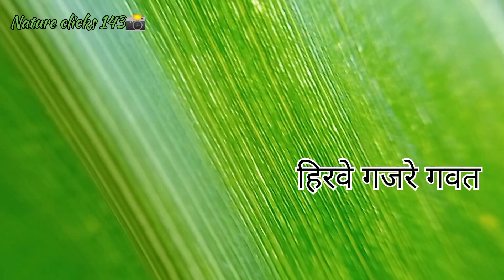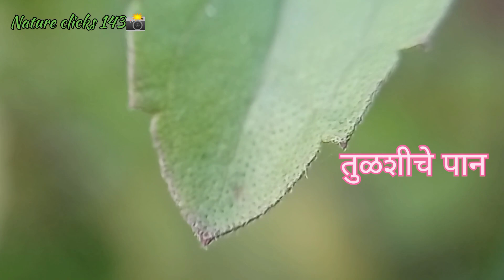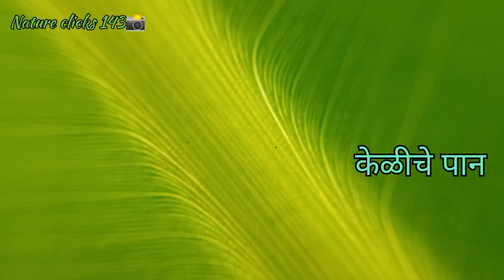निसर्गातील विविध प्रकारच्या पानांचा मॅक्रो लेन्स वापरून तयार केलेला व्हिडिओ पान 🌱🌿🍃☘️🍀🪴निसर्गपर्न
निसर्गातील विविध प्रकारच्या पानांचा आकार व त्यांची रचना

हळदीचे पान
हिरवे गजरे गवत
तांबडे गजरे गवत
संत्र्याचे पान
केळीचे पान
तुळशीचे पान
सीताफळाची पान
आंब्याचे पान